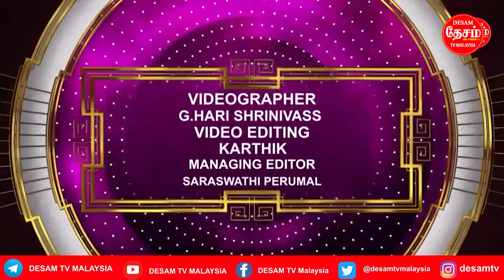Desam Exclusive News 20.06.2021 Covid 29 மக்களுக்கு என்னதான் உதவி? ஆறுமுகம் செல்லப்பா கேள்வி